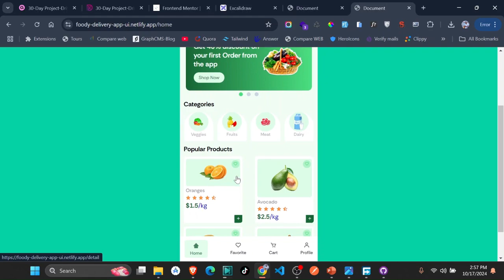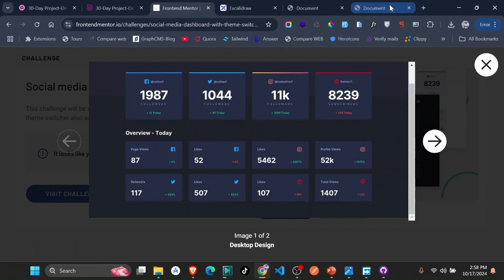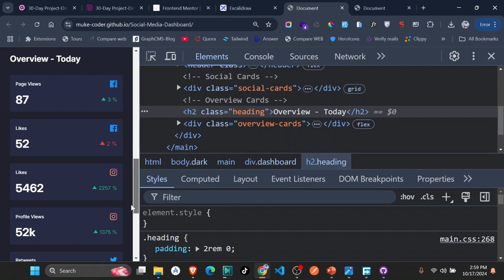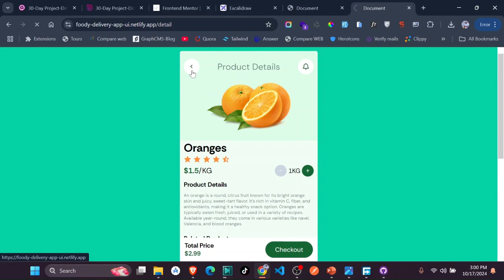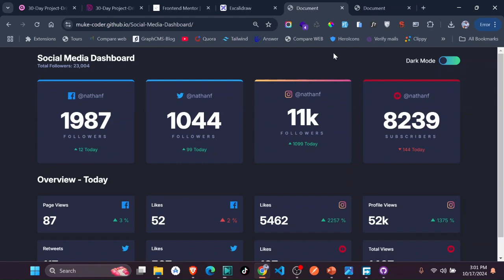Responsive Social Media Dashboard with Dark Mode | JavaScript Bootcamp Project #2 Demo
Day 4 of our JavaScript Bootcamp brings you an exciting new project! Watch as we showcase a sleek and responsive Social Media Dashboard with a Dark Mode toggle, built entirely with HTML, CSS, and JavaScript.

🔥 Project Highlights:
• Responsive design that looks great on all devices
• Dark mode toggle for user preference
• Real-time social media stats display
• Clean and modern UI inspired by popular dashboards